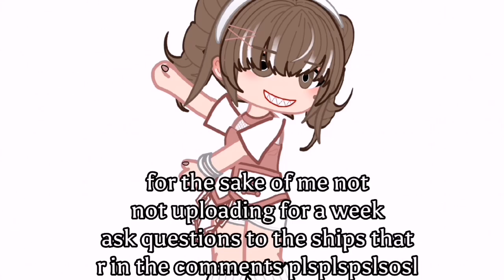× || [♡] " ASK. QUESTIONS. " || bsd related kinda || Chuuya..... || × reina ! [¶]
told ya I'm trustworthy